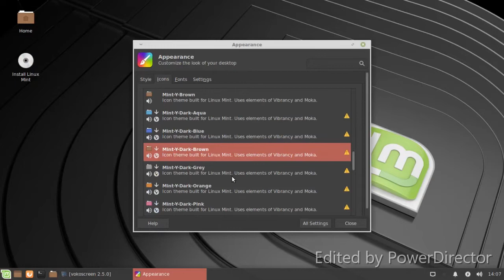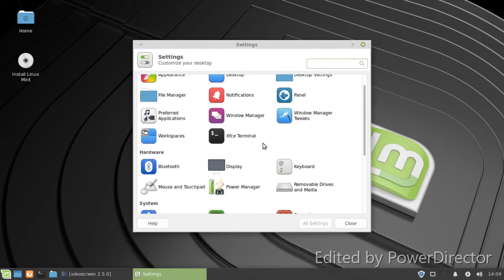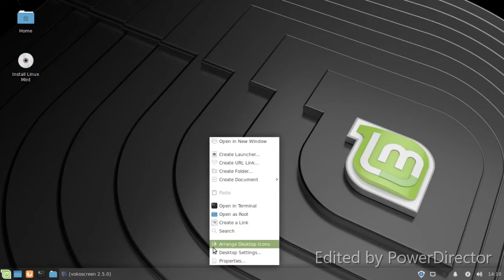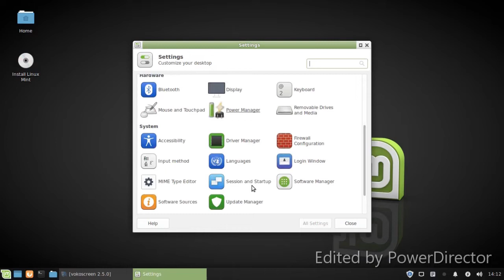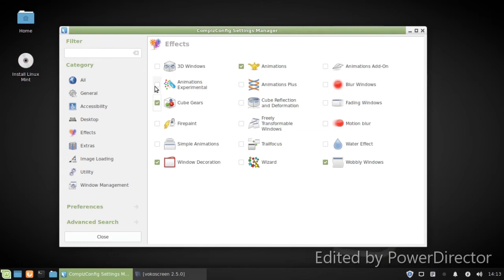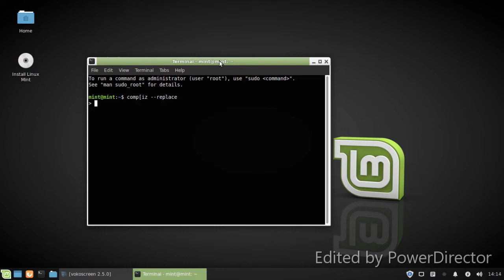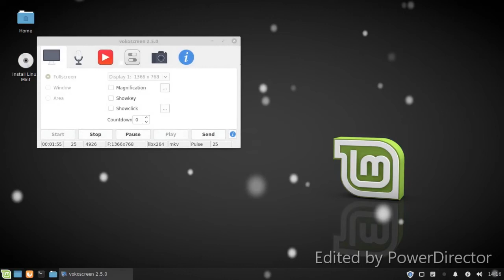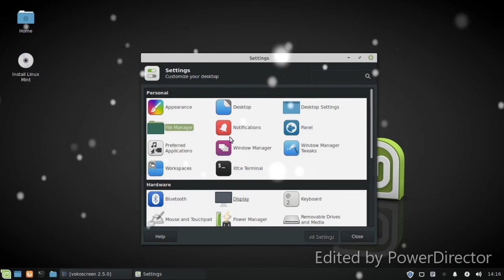Linux Mint 19.2 “Tina” Xfce beta